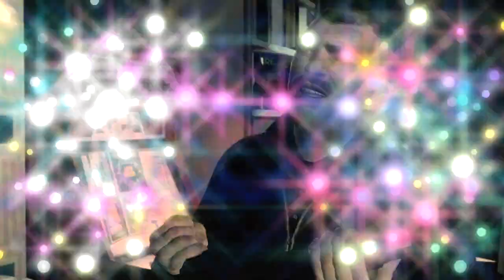Grand Theft Auto IV - The Ballad Of Gay Tony - Debut Trailer - HD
OMG it's soo epic! Bad thing it's coming only to X360... I love you R*!